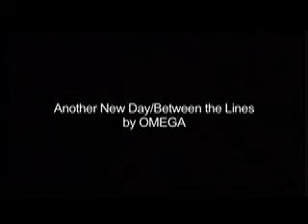Avant Garde Dance presents:OMEGA (Heroes Edit) Jazzanova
Avant Garde Omega is another wing to my company which is based more around the individual and their ability to hold a stage!!!

In this performance the dancers are:
Tony Adigun(Director,Choreogrpher)Photocopy
Sara Gordon(Co-Director/Dancer)Multiplication
Letita Simpson(Dancer)Glow
Mark 'Swarf' Bajade(Dancer)Contours
Calvin Francis (Dancer)Comic

Each has a super power which only works when they are by themselves or in a circular light!